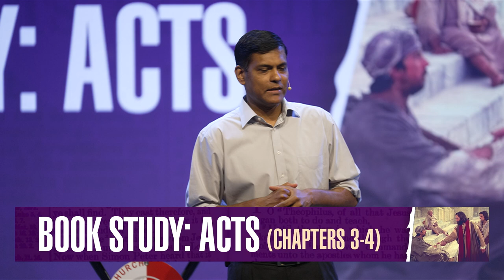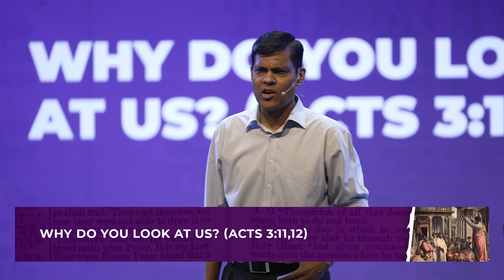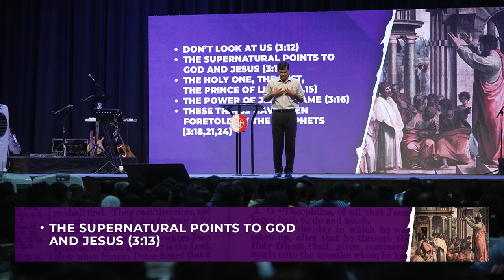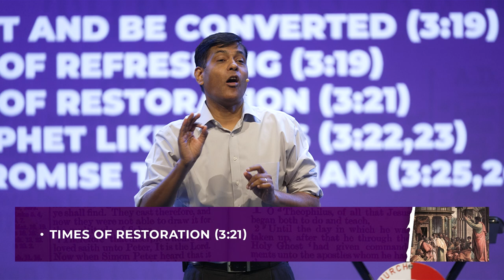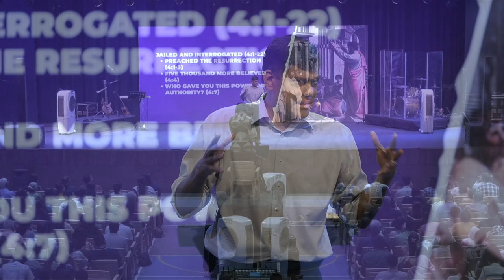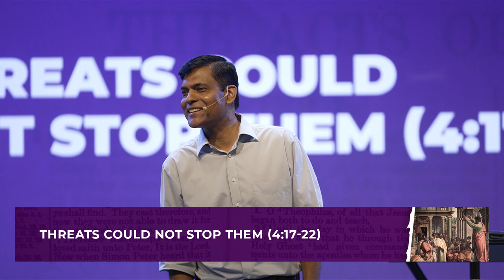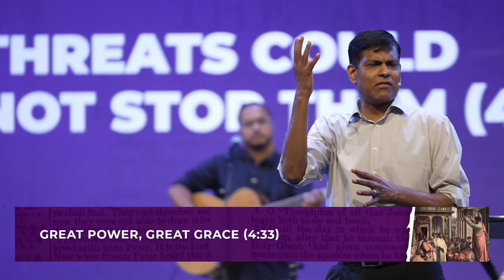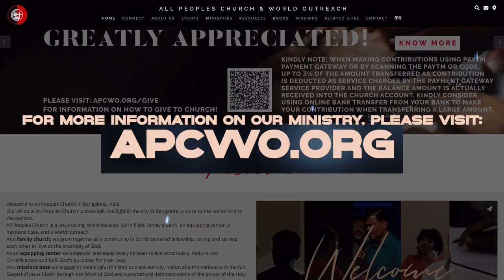ACTS Book Study (Chapters 3-4) | Ashish Raichur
The book of Acts records the first 40 years of the Early Church. This is a book study of the Acts of the apostles, or more correctly, the acts of the Holy Spirit through the early believers. As we study the book of Acts there are two compelling perspectives that we develop: (A) the Church’s DNA – what a Spirit filled church would look like and (B) how the Church would go about fulfilling the Great Commission empowered by the Holy Spirit. We glean spiritual and practical insights from each chapter and share ways we can apply these in our lives. In this sermon we cover Acts chapters 3-4. We look at the healing of the lame man at the temple gate called Beautiful, and Peter’s powerful sermon after that. We see how the apostles were jailed and interrogated, and their bold response to threats. We also see what happened among the community of believers as threats increased. They prayed for more – more boldness, more signs and wonders. God answered. Great power and great grace was on them, as they continued with one heart and mind.